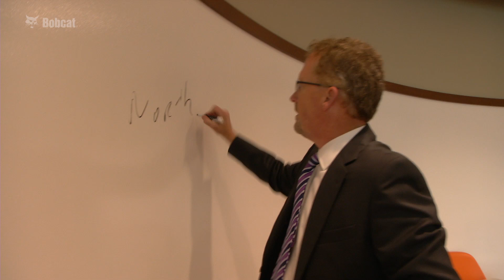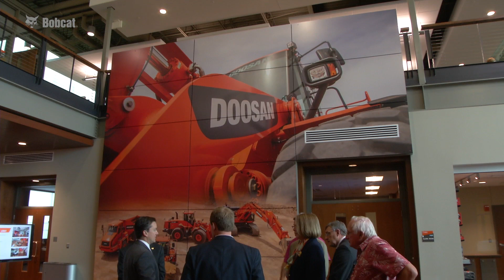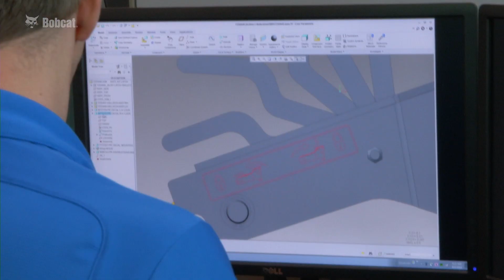Bobcat and Doosan Acceleration Center Grand Opening, August 5, 2014, Bismarck, North Dakota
Bobcat Company and Doosan opened the doors to their new Acceleration Center in Bismarck, North Dakota, ushering in a generation of advanced product innovation and accelerated learning to benefit customers, dealers, and employees worldwide.The facility will be home to 175 individuals tasked with initial design, prototype engineering, prototype manufacturing, computer simulation and testing of ideas and concepts. The Acceleration Center becomes a key engineering facility for all Bobcat® compact equipment distributed globally, and it will help serve some of Doosan heavy equipment’s research and development needs for the North American market.